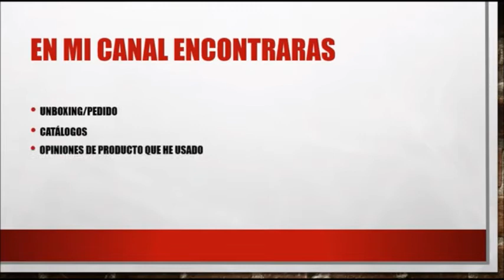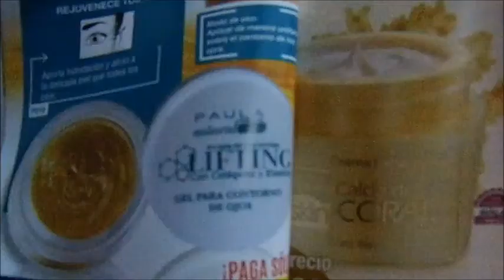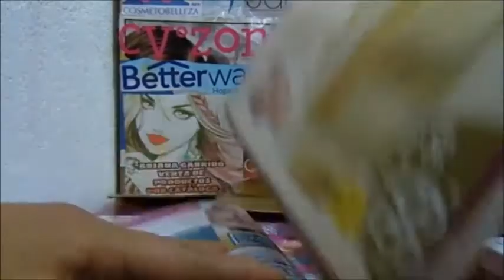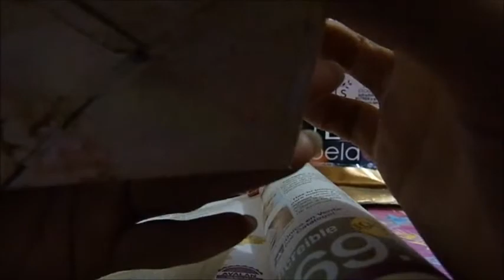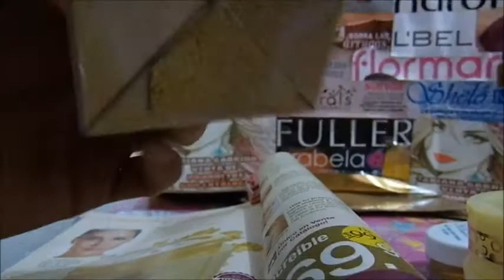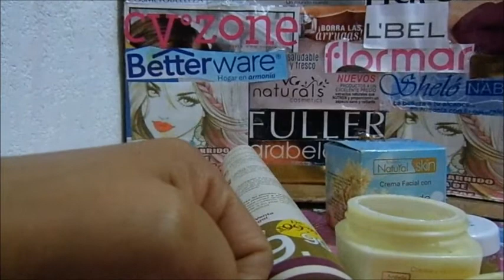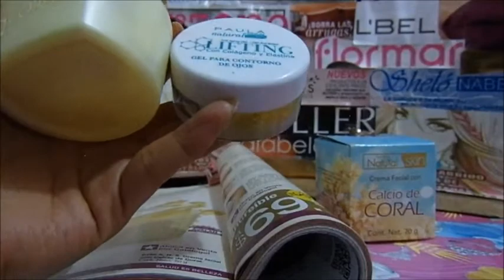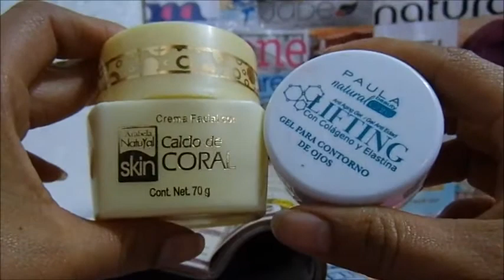Gel contorno de ojos Paula Beauty Y Crema Calcio de coral Arabela